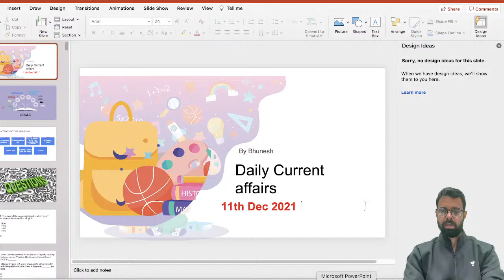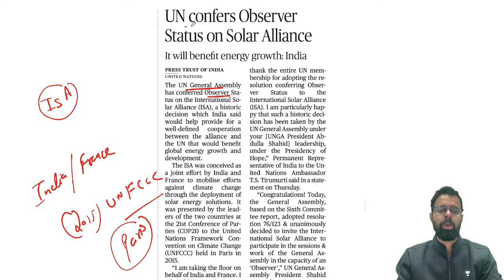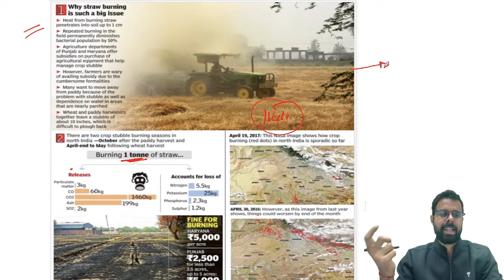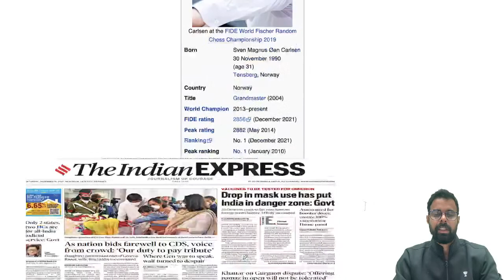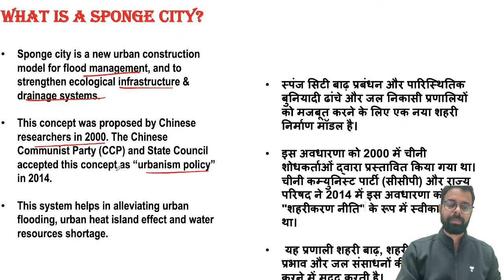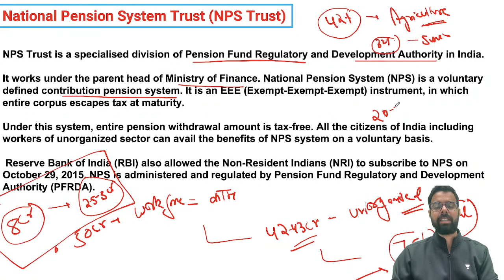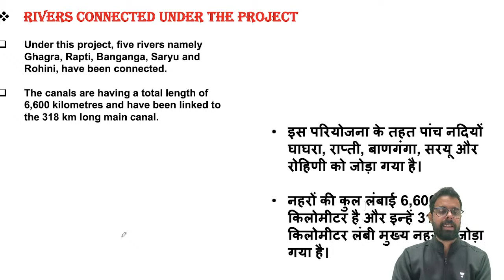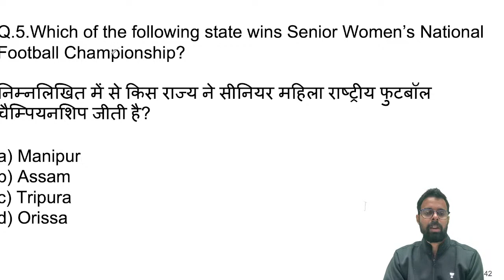Current Affairs Show | 11 Dec 2021 | Daily Current Affairs 2021| Current Affairs by Bhunesh Sir